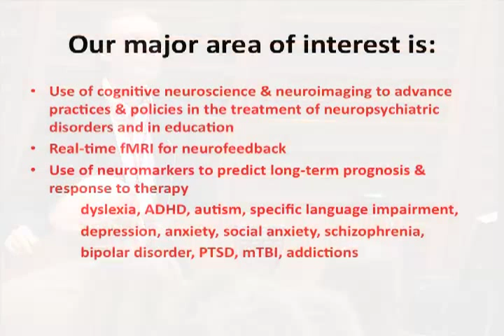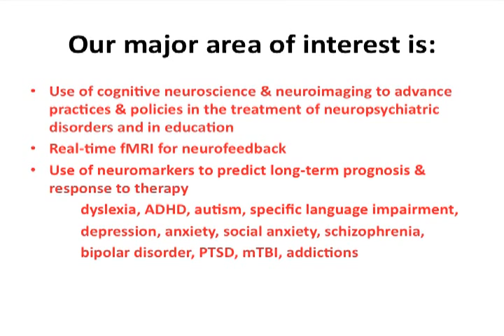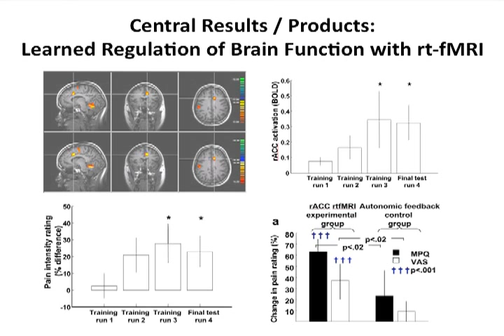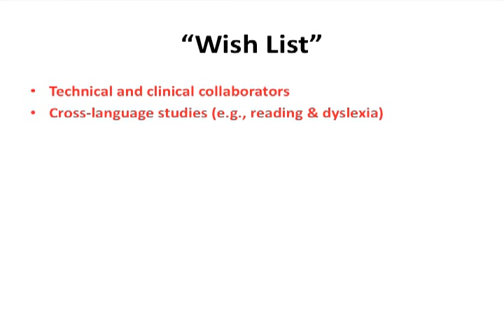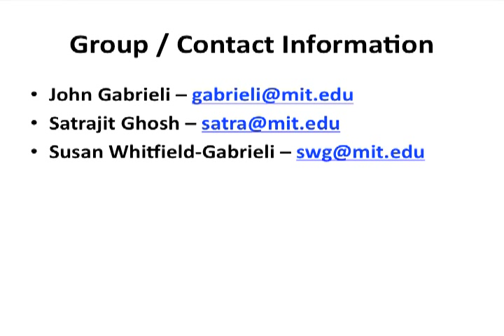Real Time fMRI Neurofeedback - John Gabrieli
John Gabrieli presents at the M+Vision Consortium Open House in Boston, October 12, 2011.